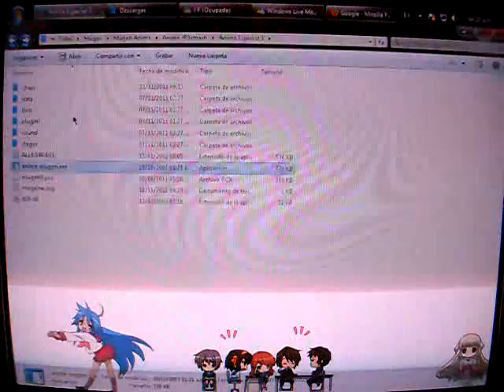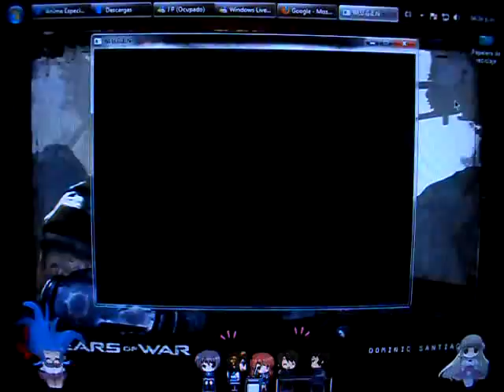Anime peleas! (2D M.U.G.E.N)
Una pelea relaizada en mi mugen de algunos animes XD.